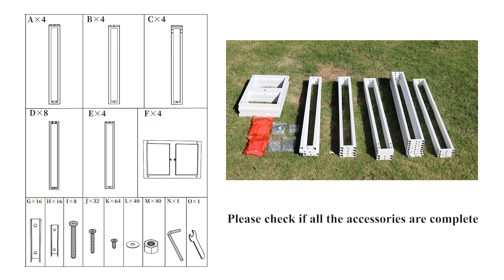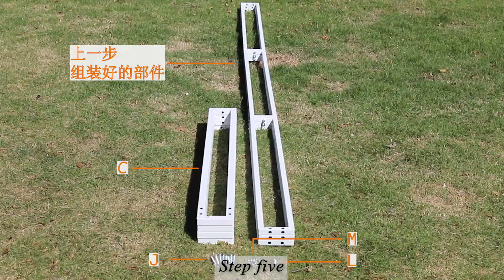XJJ283 G2 Installation Video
Wisfor brand offers you with plenty of exquisite home furnishings - sintered stone side tables, end tables, console tables, led bathroom rooms, wall mirrors, crystal chandeliers... The beautiful shapely furnishings add sophistication and flair to any room.

Wisfor Youtube provides you with display videos and installlation videos, help you assemble the products well.